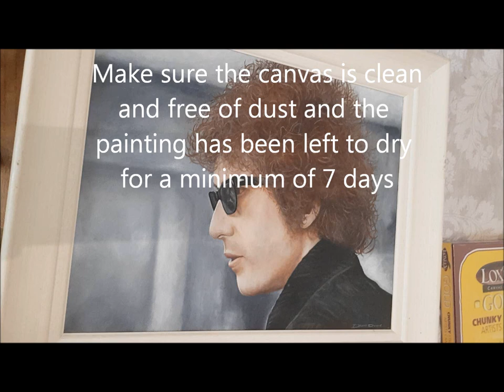How to varnish an acrylic painting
quick video of me varnishing a painting I did a few year ago of Bob Dylan.
If you are going to be varnishing any of your acrylic paintings be sure to let them dry for a minimum of 7 days in my opinion so no moisture will get trapped beneath the varnish as this will cause the varnish to turn cloudy.

For this painting I used Daler Rowney Acrylic Medium Soluble gloss varnish I have a preference for gloss over matt as I prefer the finished look and brings the original colours back to life.

I would love to hear any questions or comments

thanks